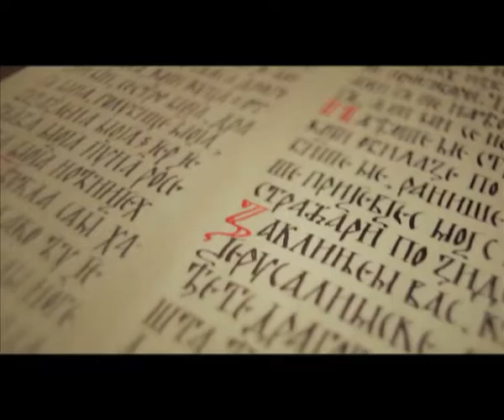Aaj Savere - An interview with Vladimir Maric, Ambassador, Republic of Serbia